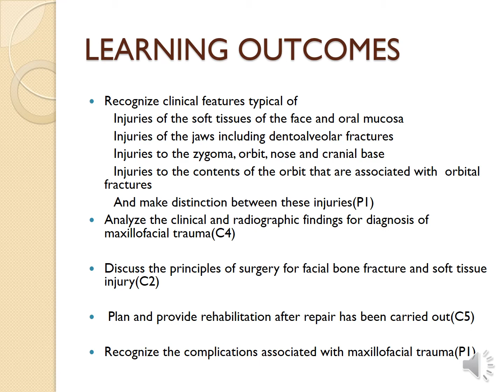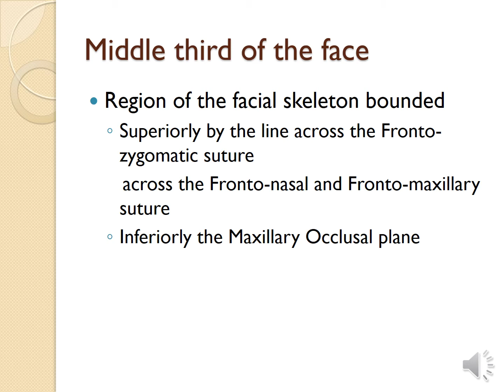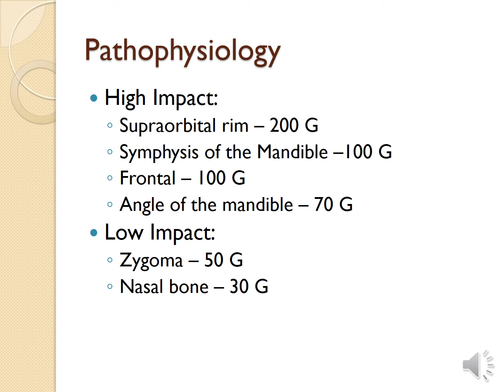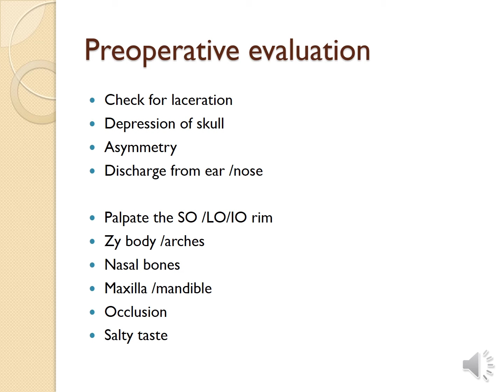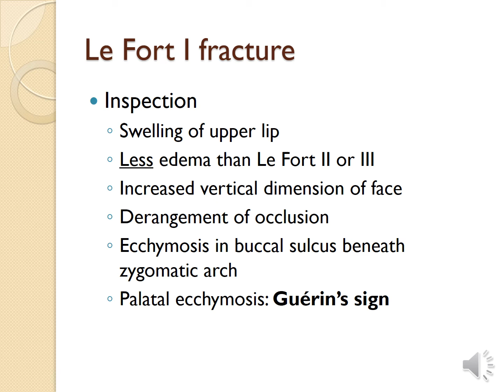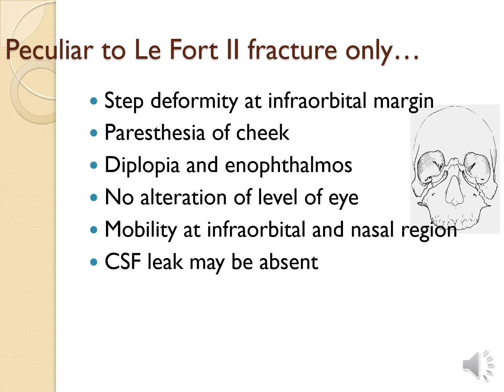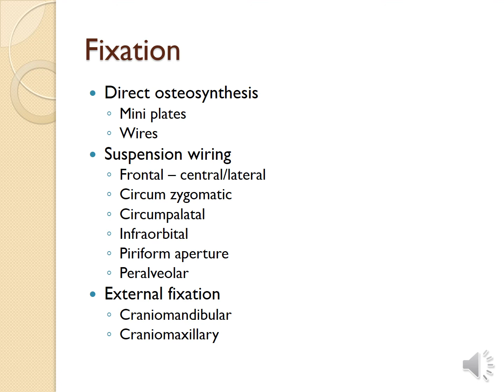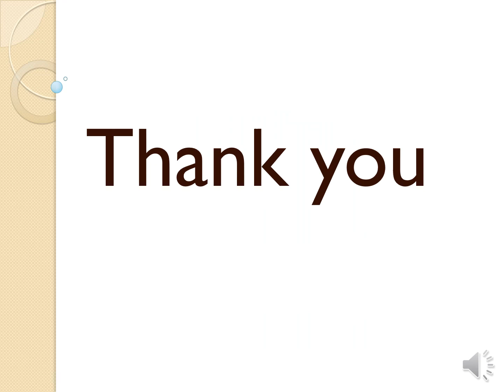Middle Third Fractures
Topic: Middle Third Fractures
Batch: Batch 22
Date: 08/02/2021
Department: OMFS